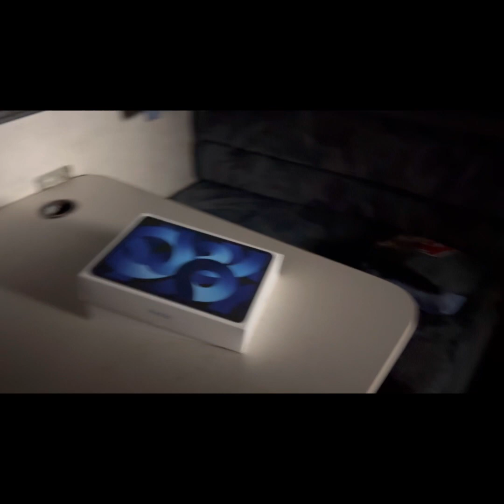No superpower for me ￼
@ Eddie family Farm I like their merch ￼￼